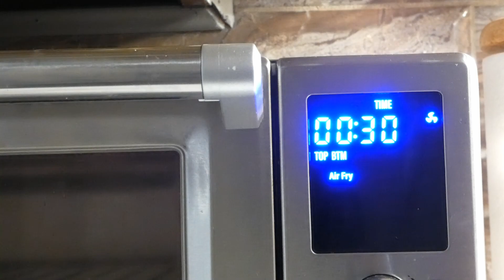Burrito MeatlessMonday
Hey everyone welcome to my channel here we will be exploring foods and everyway that i can come up with to cook it so let get ready to take this ride together.
Oh and dont forget love peace and keep it grilling see ya